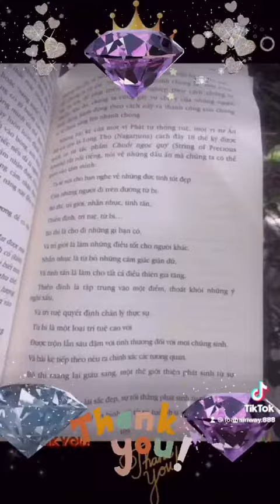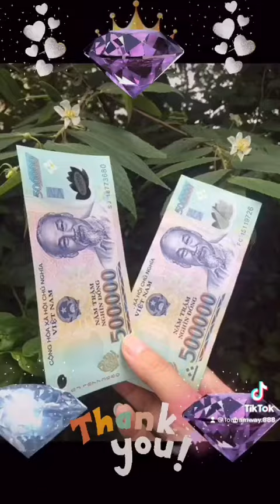Đầu tư tiền vào đâu cho kết quả tốt, đặc biệt trong giai đoạn này?